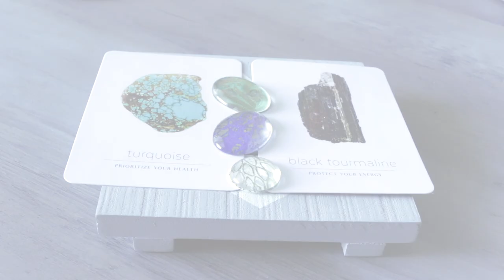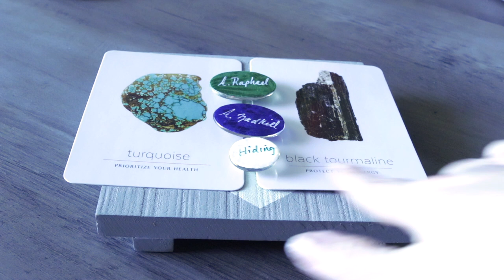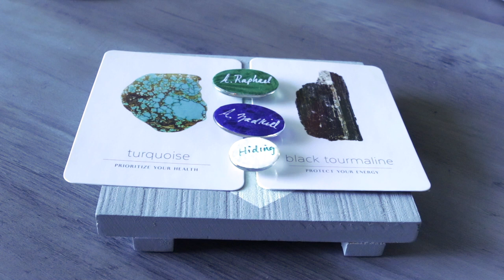HEALTH & GROUNDING | MARCH 30 2021 ANGEL ORACLE CARD READING (ANGEL SOULS, SELF GROWTH)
Your health, healing and grounding. Here's what you need to know!